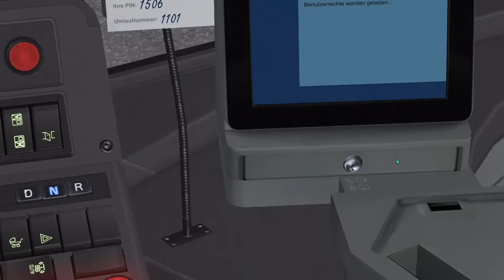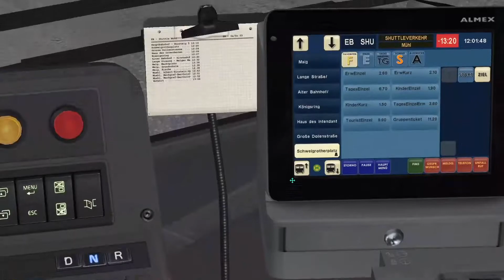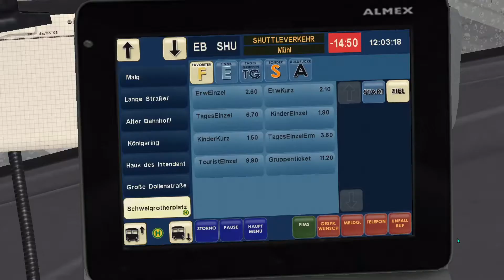Omsi der Omnibussimulator 2 Folge 58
Link zu den Omsi 2 Add-On KI-Menschen Vol. 3 bei Steam

Link zu den Omsi 2 Add-On KI-Menschen Vol. 5 bei Steam

Link zu den Omsi 2 Add-On KI-Menschen Vol. 6 bei Steam